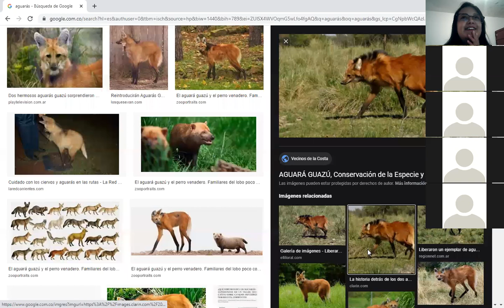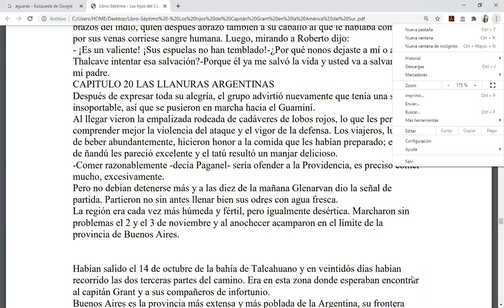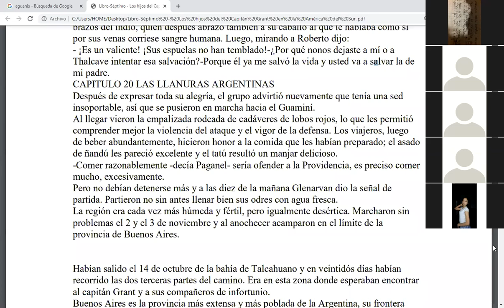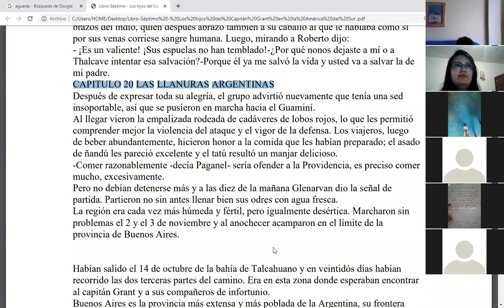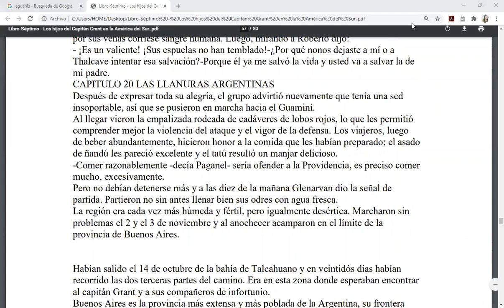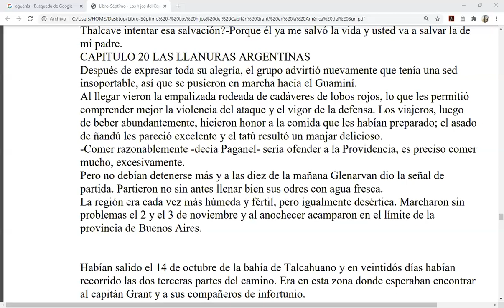Clase de Español - Séptimo - 04 de Septiembre.